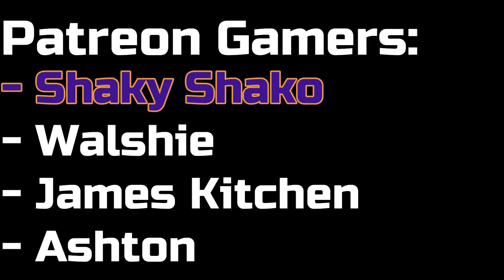Assassin's Creed Unity Is Still The Best Game Of All Time ft. Walshie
Assassin's Creed Unity's patches will never be topped, and neither will it's co-op

Shaky Shako
Walshie
James Kitchen
Ashton

I make consistent videos on anything I please, whether it be Assassins Creed Valhalla or GTA 6, The Shawshank Redemption or Iron Man and Batman.